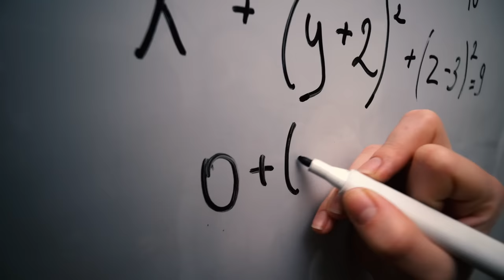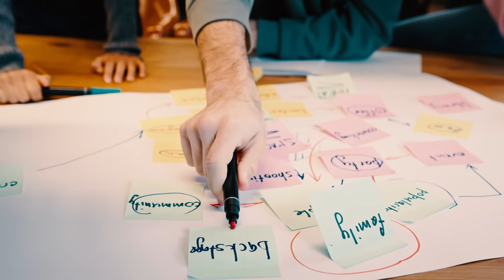Ders Çalışırken Motive Olmanı Sağlayacak 6 Taktik | SIKILMADAN ÇALIŞ 🦾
Hepimizin zaman zaman motivasyona ihtiyacı oluyor. Özellikle ders çalışırken bazı anlar oluyor ki çalışmaya devam edebilmemiz için büyük bir güç gerekiyor. İşte tam da öyle anlarda seni motive edecek, derse dönmeni sağlayacak 6 şeyi anlatıyoruz!